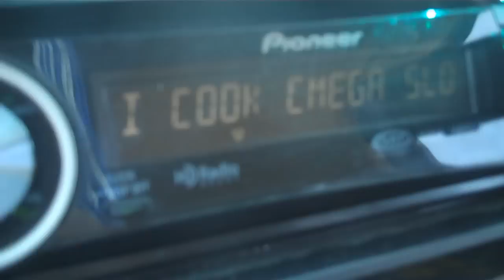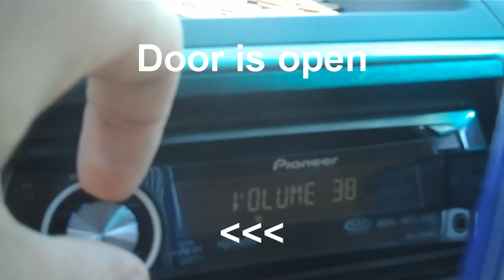2 12" Sundown Audio SA12's slamming "I Cook" 20HZ EXCURSION video!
WATCH IN HD! Got some more awesome woofer porn for you guys! 20hz flex in the I cook song. Pretty good excursion and throw on these 12's. I know there is tons of rattling. This system slams hard and hits the lows beautifully thanks to the enclosure. Chick Fil A cow loves dancing in the port!

System description:
12" Sundown Audio SA12  (x2)
4cu ft Enclosure tuned to 32HZ
MB Quart ONX2000D @ 2ohms
6x9 Sony Xplod (x2)- Front Doors
6.5 Polk Audio DB-651 (x2)  - Rear Doors
Stock Battery, High Output Alternator( 140amps idle, 250)
1 Run of 0 Gauge Power Wire
Big 2 Upgrade (Battery Ground, Engine Ground)

On my level - Wiz Khalifa ft lots of other people...

Useless tags,ignore these:  bass sound system drag racing nissan powersports archinuk417 subwoofer amazing system 2 chainz lil wayne boxing MECA street spl waka flocka drake enclosure ported tuned to 32 hz banging slapping slumping flexing window big time hairtrick winshield pioneer mb quart hifonics acceleration alpine type R 15 fi btl sundown audio sa12 nightshade z high definition flip video camera video